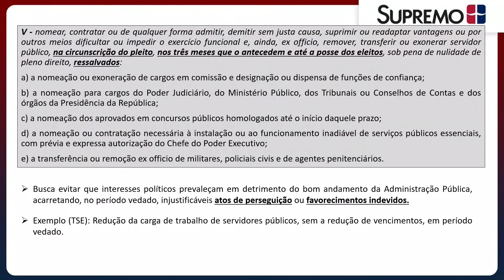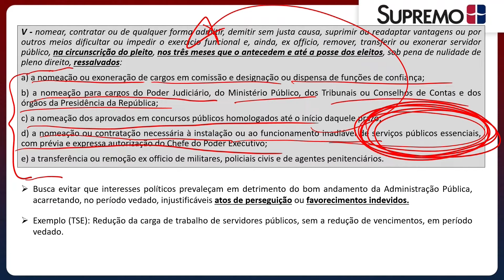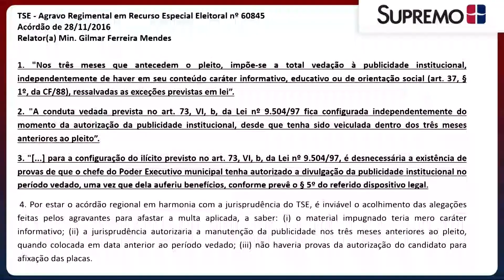DIREITO ELEITORAL | Prof. Bruno Gaspar